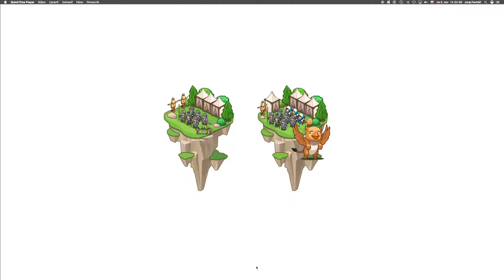🛠 760 ☞ Stálosť sa vypláca║Vývoj hier CodeCombat Python║ Programovanie s Yetim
Store game information in a database!

Základná syntax, Umiestni herné objekty, Vytvor hrateľný a zdielateľný herný projekt